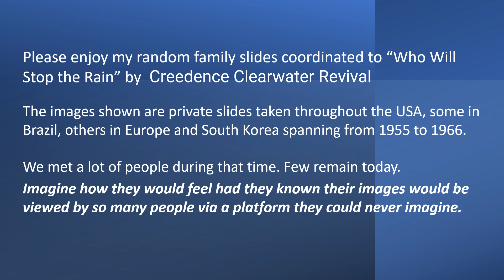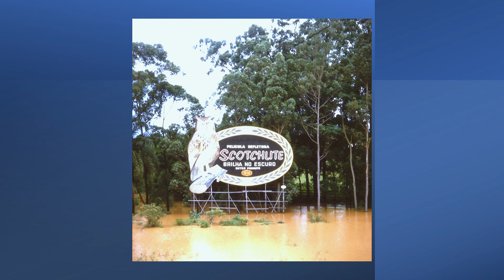Who will stop the rain coordinated with vintage family slides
"Who Will Stop the Rain" by CCR coordinated with vintage family slides from the 50's & 60's